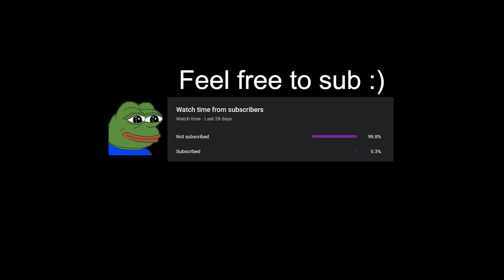xQc relationships are like a rope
🌟Feel free to like and sub if you enjoyed the clip :^ )

Make sure to give them a follow!